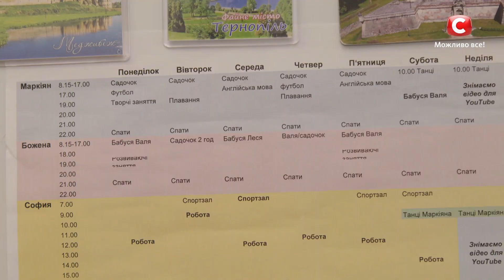Неожиданный финал! – Супермама. Смотрите 19 мая на СТБ